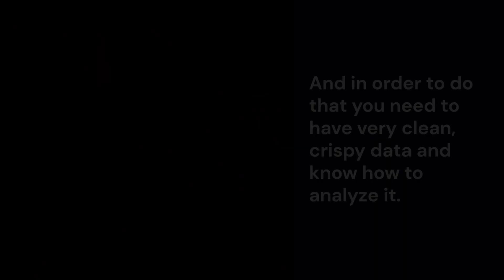Bonus Episode: Balancing Trends and Consistency: How Clean Data Drives Success with Maxx Blank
Maxx Blank is the Cofounder of Triple Whale, a leading tech startup specializing in direct-to-consumer SaaS measurements, data and AI automation. With over a decade of experience in the Ecommerce and tech industries, Maxx has successfully transitioned from a DTC entrepreneur on Shopify to a SaaS tech founder serving other merchants.

He previously started and scaled two brands beyond seven figures, showcasing his expertise in driving business growth. At Triple Whale, Maxx leads the company through hyper-growth phases, working closely with his leadership team to align cross-departmental efforts and drive innovation.

He is also a dedicated family man, actively engaged in community building, and is deeply committed to creating opportunities for others.

In This Conversation We Discuss:
[00:58] Intro
[01:44] Refining your brand message while being innovative
[03:18] Balancing baked-in tools and third-party apps
[04:08] Scaling insights: bespoke data for growing brands
[06:45] Building websites that empower entrepreneurs
[08:07] Building an Ecommerce brand from scratch
[09:39] Lessons from a drop-shipping boom
[10:33] From a small idea into a multimillion-dollar brand
[11:41] Solving pain points with an entrepreneur's mindset
[12:58] Scaling a business during COVID and hitting $7M
[14:32] Pivoting businesses after COVID's impact on ads
[15:27] Raising seed rounds and building early momentum
[17:39] How Shopify’s community helped scale our business
[18:26] The power of AI in business insights
[19:45] Forecasting revenue and optimizing with AI
[22:01] Overcoming analysis paralysis with AI tools
[23:27] Transforming business with AI: a turning point
[23:59] Utilizing community-sourced business intelligence
[25:07] Streamlining DTC data with metric frameworks
[25:36] Diversifying ad channels with clean, actionable data